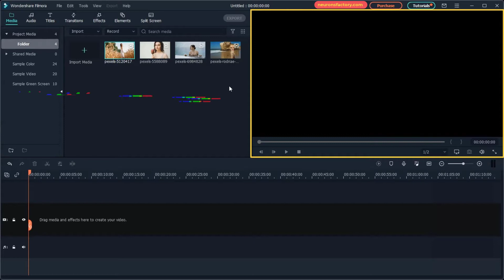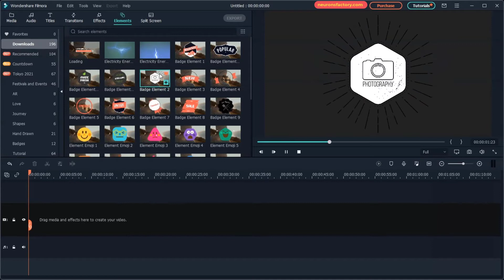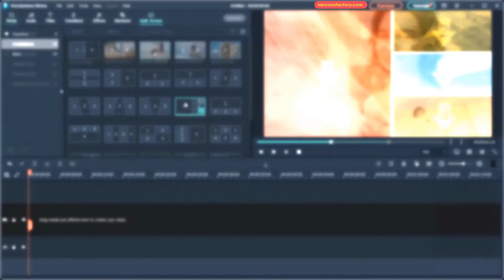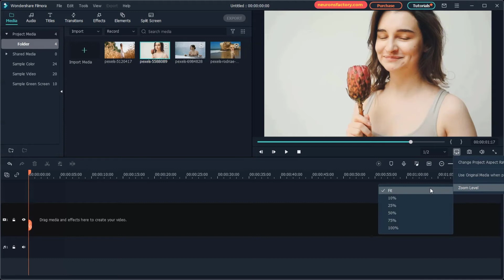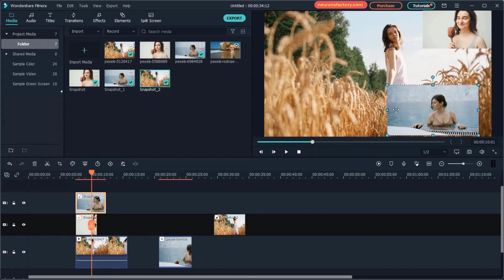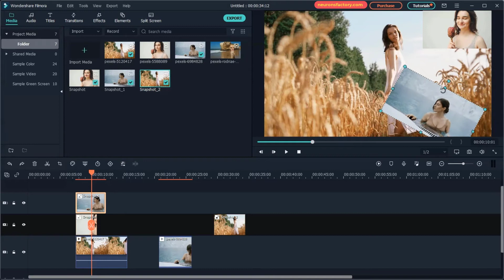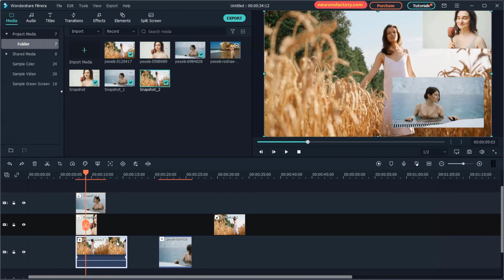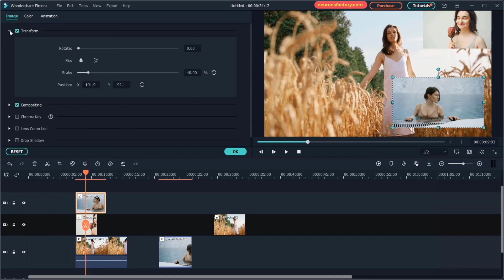Using the Preview Window in Filmora X | Wondershare Filmora X Tutorial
Today we will look at the preview window in Filmora X. You will learn how to set playback quality so that there is no lag during playback, how to adjust zoom levels, enable snapping in the preview window, transform images, and much more.

✤ CHAPTER MARKERS ✤
◘ 00:00 Introduction
◘ 00:34 Assets previewing
◘ 02:26 Defining playback quality
◘ 03:11 Setting zoom levels
◘ 03:24 Taking a snapshot of the current frame
◘ 03:43 Transforming media
◘ 04:14 Using the snapping feature
◘ 04:29 Understanding safe zone options
◘ 05:00 Jumping to a Specific Time in the Timeline
◘ 05:18 Transform Attributes
◘ 06:17 Transforming Image

✤ LEARNING PATH AND RESOURCES ✤
Every video in this channel has its own ID. The ID for this video is NF-FXE-008. Learning Path and Resources can be accessed from the following link ➡️